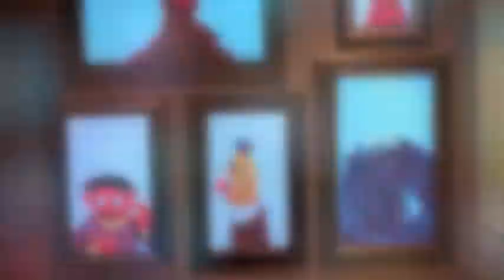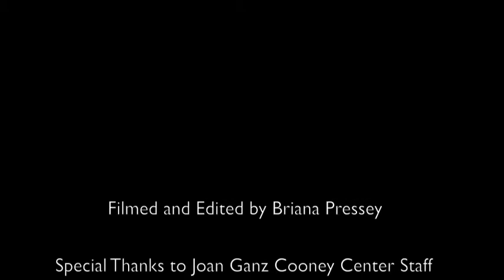Cooney Center Fellows Office Tour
The 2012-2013 Joan Ganz Cooney Center Fellows, Christina Hinton and Anna Ly, give a tour around the Sesame Workshop office.